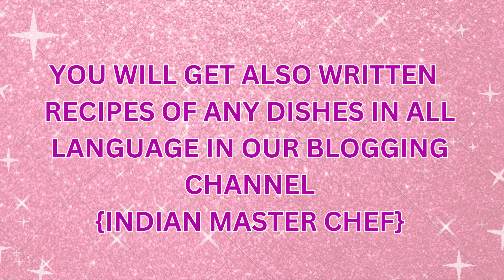INTRODUCTION OF MY NEW COOKING CHANNEL👍👍